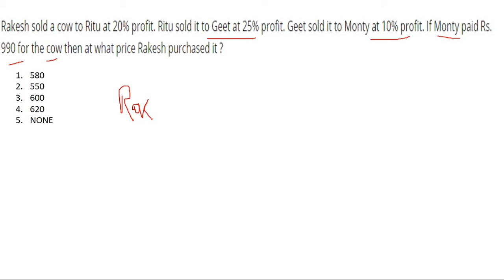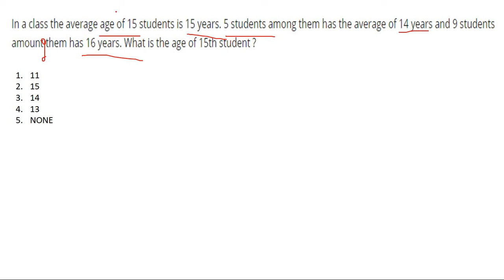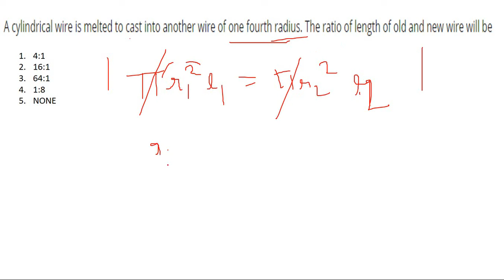WORD PROBLEM'S QUESTIONS FOR IBPS CLERK PRE 2017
Now its time for WORD PROBLEM QUESTION'S PRACTICE  FOR  IBPS CLERK 2017  and we will discuss the exact pattern WORD Problem QUESTION'S. A lot of students have appeared for their Exam on DECEMBER Without wasting any moment, let's get straight to the QUESTION'S which